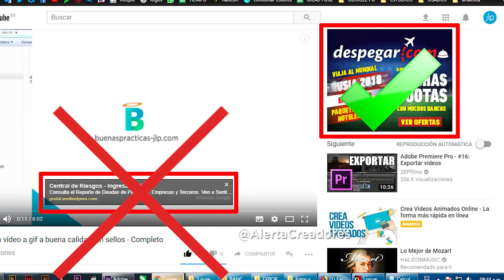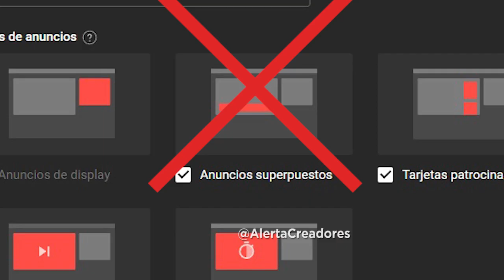HOY DESAPARECEN los anuncios superpuestos en Youtube 2023 - Consecuencias | Cambios en Youtube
Youtubers Hoy 06 de abril desaparece los anuncios superpuestos en los vídeos, veamos todo esto y las consecuencias en el siguiente vídeo.
▼SI, TE HA AYUDADO, APOYA AL CANAL CON UNA  DONACIÓN▼:
- Si eres de Perú YAPEANOS:
▼GRACIAS▼